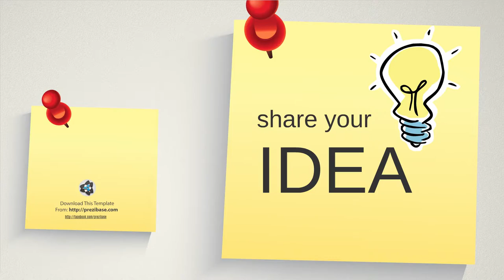infographic with pinned notes